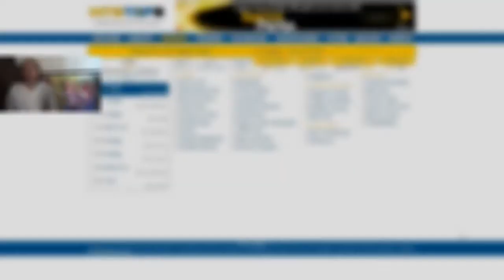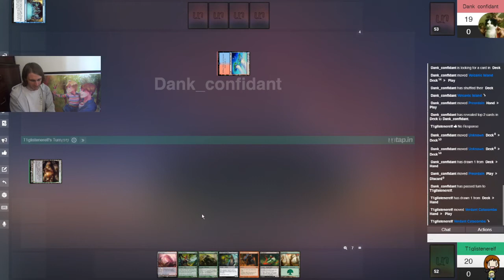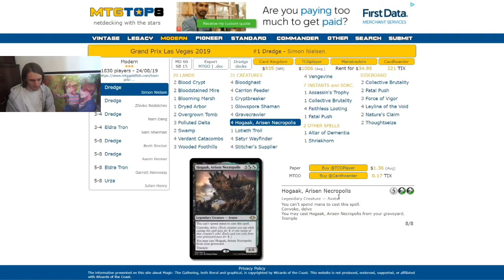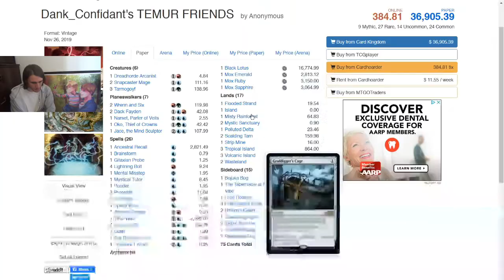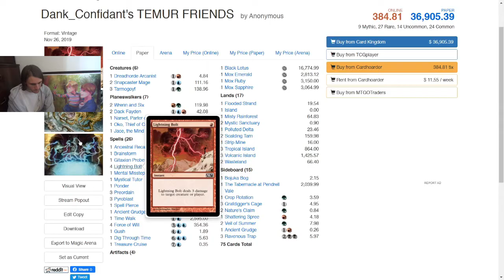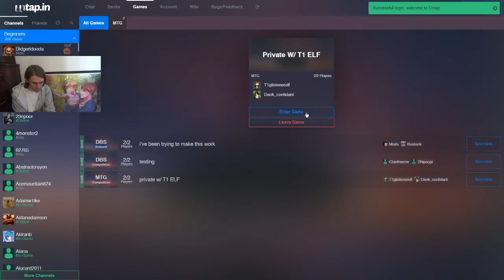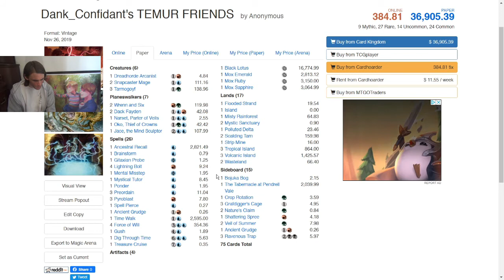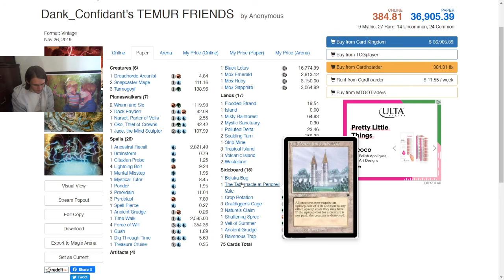Vintage MtG — Modern HogaakVine vs. RUG Superfriends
Here's the list that I ran, taken straight from Simon Nielsen's Grand Prix Las Vegas 2019-winning deck:
"Creatures (31)
4 Bloodghast
4 Carrion Feeder
1 Cryptbreaker
1 Glowspore Shaman
4 Gravecrawler
4 Hogaak, Arisen Necropolis
1 Lotleth Troll
4 Satyr Wayfinder
4 Stitcher's Supplier
4 Vengevine
Instants (2)
1 Assassin's Trophy
1 Fatal Push
Sorceries (5)
1 Collective Brutality
4 Faithless Looting
Artifacts (2)
1 Altar of Dementia
1 Shriekhorn
Lands (20)
2 Blood Crypt
2 Bloodstained Mire
1 Blooming Marsh
1 Dryad Arbor
2 Overgrown Tomb
3 Polluted Delta
2 Swamp
4 Verdant Catacombs
3 Wooded Foothills
Sideboard (15)
2 Collective Brutality
2 Fatal Push
3 Force of Vigor
4 Leyline of the Void
2 Nature's Claim
2 Thoughtseize

1 Dreadhorde Arcanist
2 Snapcaster Mage
3 Tarmogoyf
2 Wrenn and Six
2 Dack Fayden
1 Narset, Parter of Veils
1 Oko, Thief of Crowns
1 Jace, the Mind Sculptor
1 Flooded Strand
1 Misty Rainforest
2 Mystic Sanctuary
1 Island
1 Polluted Delta
2 Scalding Tarn
1 Strip Mine
3 Tropical Island
3 Volcanic Island
2 Wasteland
1 Ancestral Recall
1 Brainstorm
1 Gitaxian Probe
4 Lightning Bolt
1 Mental Misstep
1 Mystical Tutor
1 Ponder
3 Preordain
3 Pyroblast
1 Spell Pierce
1 Ancient Grudge
1 Time Walk
4 Force of Will
1 Gush
1 Dig Through Time
1 Treasure Cruise
1 Black Lotus
1 Mox Emerald
1 Mox Ruby
1 Mox Sapphire
Sideboard (15)
1 Crop Rotation
1 The Tabernacle at Pendrell Vale
1 Bojuka Bog
1 Shattering Spree
2 Veil of Summer
3 Grafdigger's Cage
2 Nature's Claim
1 Ancient Grudge
3 Ravenous Trap

Here's my handy dandy Vintage playlist, starting with the first game from this tournament: